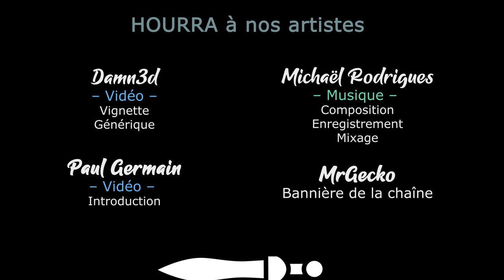#36 - On va les avoir ! - TW SHOGUN 2 DATE EXPANDED [FR][LecygneNoir]